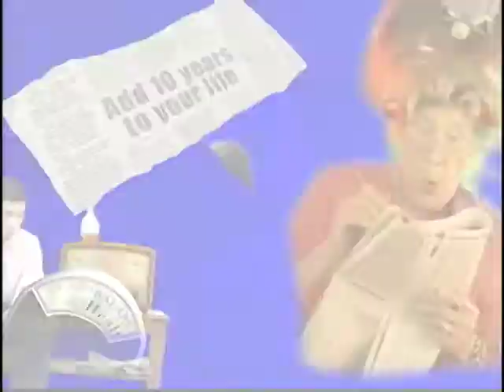Pros & Cons of Supplements; Nutrition in the News Vitamin D Dosages & Breast Cancer.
Costello & Rose discussion on vitamin supplements; preparing healthy foods properly; increasing vitamin D dosages reducing breast cancer chances; seasonal affective disorder.